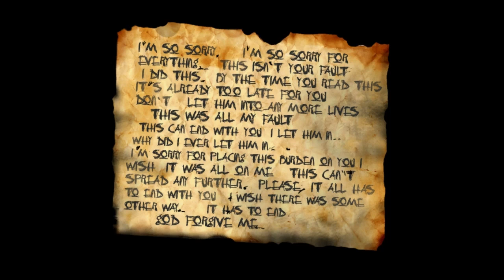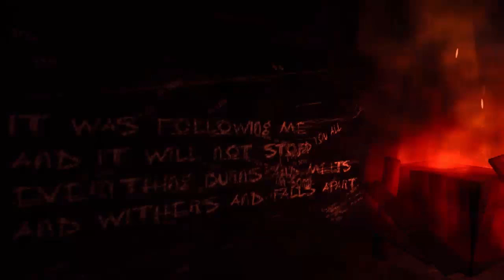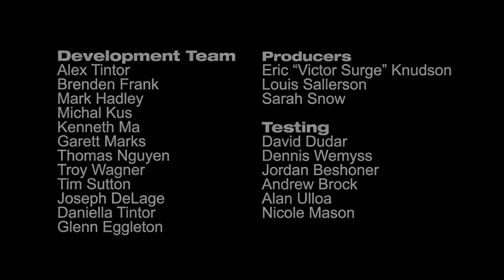Slender: The Arrival - Part 5 - ENDING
Slender The Arrival Ending

Let me know what you think by leaving a comment.

A few months ago, Mark Hadley (AgentParsec) created a game that captivated gamers around the world. Slender: The Eight Pages was a short, experimental game that helped to breathe new life into the horror genre through its use of pure, unadultered fear.

Experience the horror all over again.
Slender: The Arrival is the official continuation of the series from the original game creator Mark Hadley, teamed up with the writers behind the Marble Hornets series and the development team at Blue Isle Studios. The Arrival features a brand new storyline, improved visuals and most importantly, survival horror at its best.

Escape the Forest Fire while being chased by the Slender Man